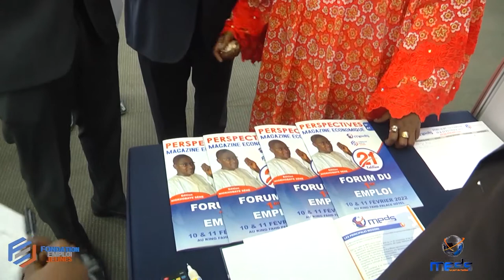21eme Edition du Forum du 1er Emploi: Le recapitalif de la première journée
21eme Edition du Forum du 1er Emploi: Le recapitalif de la première journée au King Fahd Palace de Dakar.